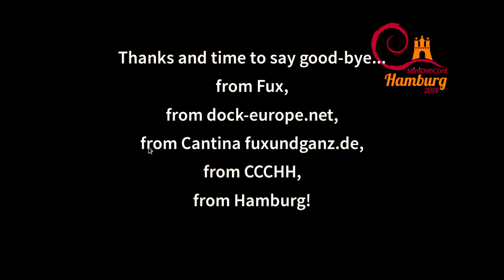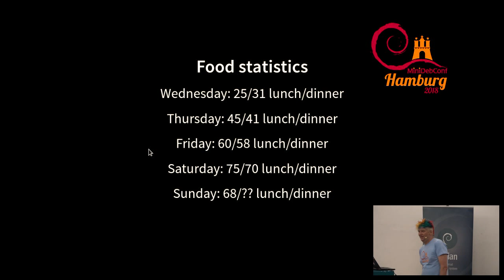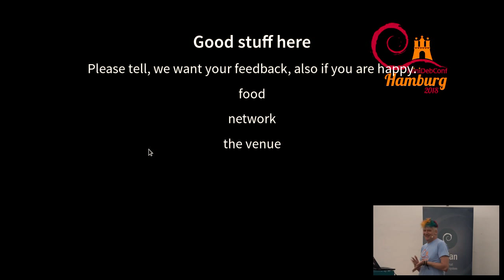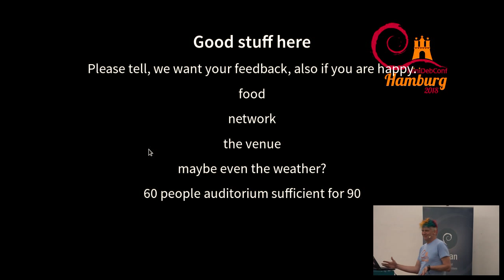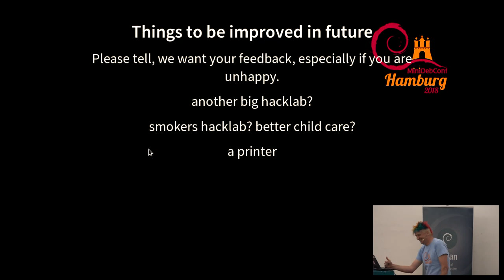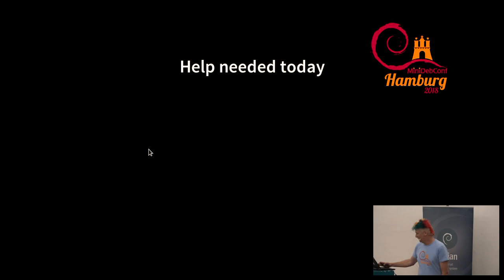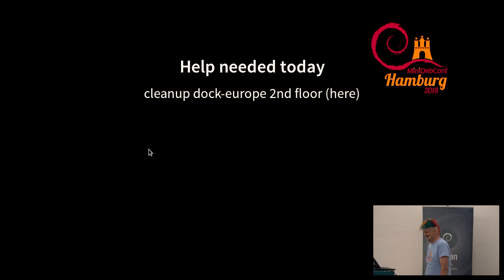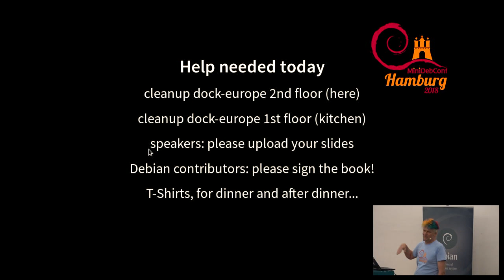Closing Ceremony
by Holger Levsen, et al.

Room: main
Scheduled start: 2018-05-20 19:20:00